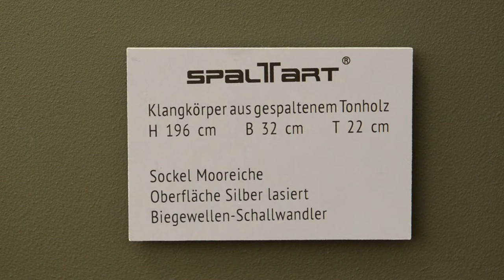Spaltart Klangkörper auf der HIGH END 2016 in München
HIGH END 2016: Die SPALTART-Klangkörper sind mit Kow-How aus dem Instrumentebau konstruierte Schallwandler, die einen besonders natürlichen Klang reproduzieren.